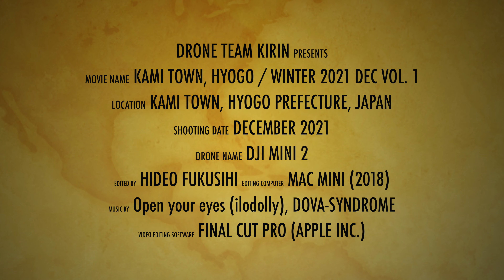KAMI Town, HYOGO / Winter 2021 Dec Vol.1 － 兵庫県香美町 / 2021年12月冬 Vol.1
This video was taken of the scenery of Kami Town, Hyogo Prefecture, Japan in the winter of December 2021.
この映像は、2021年12月の冬の兵庫県香美町の風景を撮影したものです。

Music / 音楽 : Open your eyes by ilodolly (DOVA-SYNDROME)